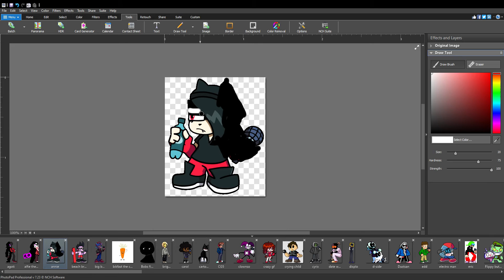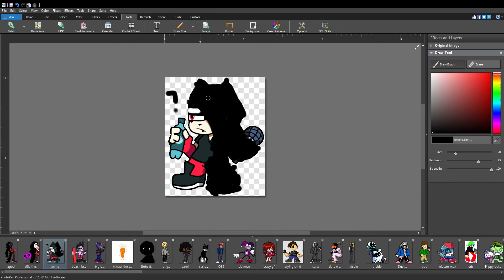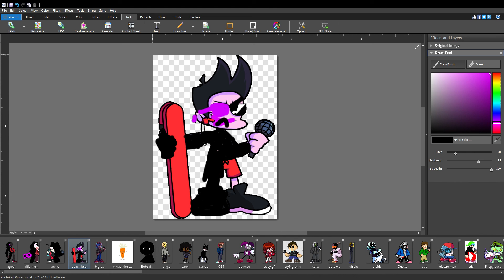corrupting annie and beach brother